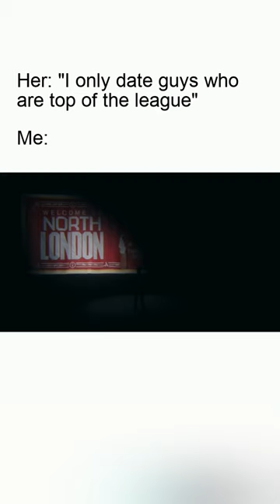Real Reason Why Leandro Trossard Went To Arsenal?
Leandro Trossard has officially signed for Arsenal! We'll do an in depth video on the signing in the coming days. Until then, we'll just leave this here.

Music: [League of Legends] - Warsongs: Piercing Light (Mako Remix) | NCS Fanmade